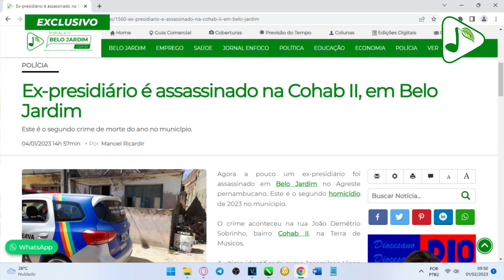TV Belo Jardim - Ação conjunta do 15° BPM e Polícia Civil prendem homicida de alta periculosidade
Ontem (31), uma ação policial conjunta entre o efetivo do GATI do 15° BPM e da Polícia Civil deram cumprimento a dois mandados de prisão e prenderam um homicida de alta periculosidade em Belo Jardim.

Kaique Luis, de 18 anos, é o autor de dois homicídios. Contra Kaique a justiça emitiu dois mandados de prisão. Em novembro, ele assassinou uma das vítimas na Batinga, a qual teve o corpo jogado numa caçamba de lixo, sendo encontrada quase 10 dias depois.

O segundo crime de morte praticado por Kaique foi no dia  4 de janeiro, vitimando Josemilson Viana da Silva, no bairro Cohab II.

No momento da prisão, Kaique estava com uma espingarda Cal. 12, duas munições, 85 pedras de crack, dinheiro e estava na companhia de um menor de idade.